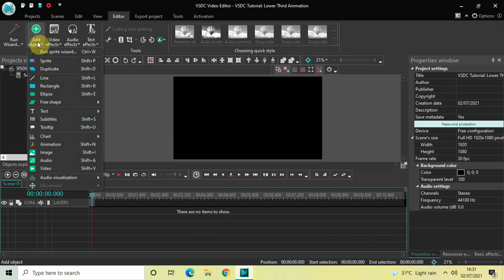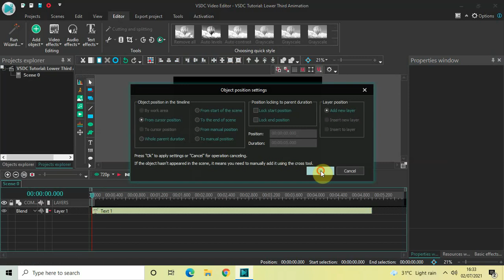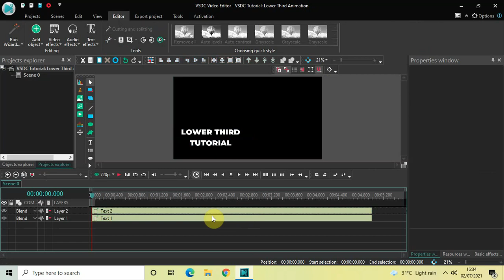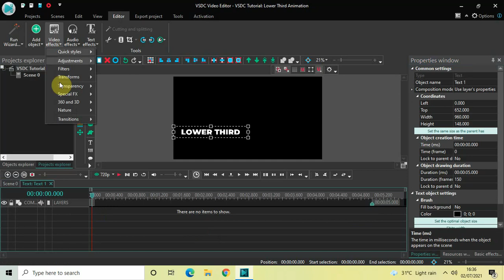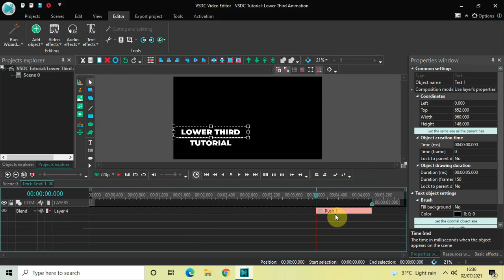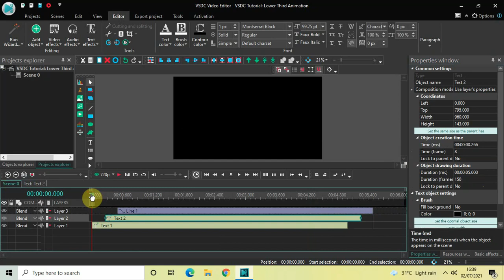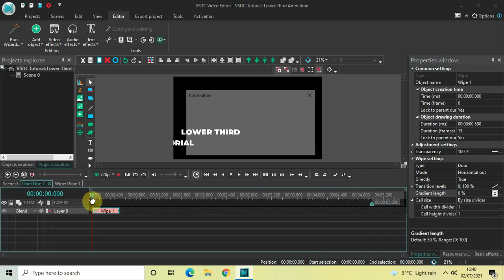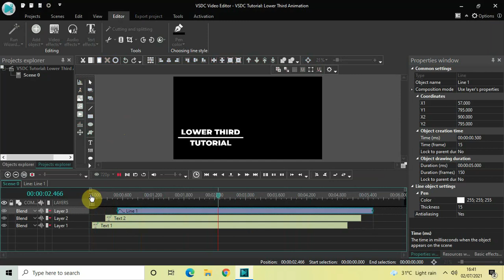VSDC Tutorial: Lower Third Animation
VSDC Video Editor Beginner Tutorial - In this video, ,I show you how you can create a lower third animation in VSDC Free Video Editor.

vsdc animation tutorial
vsdc animation effects
vsdc animations
vsdc animation objects
vsdc me animation kaise banaye